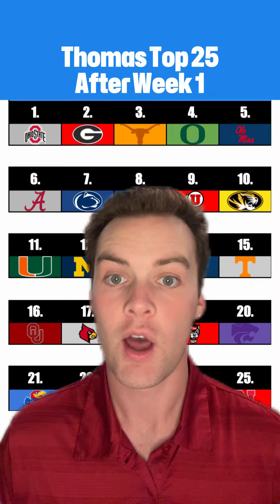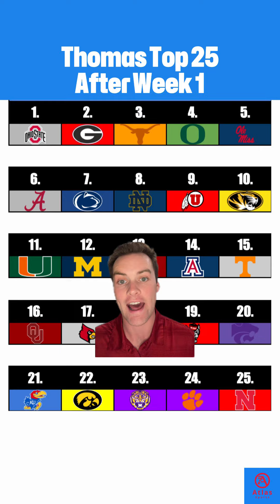Now that Week 1 is over here is my NEW Top 25 after a GREAT return to College Football 🔥